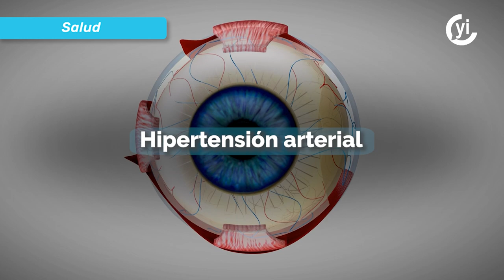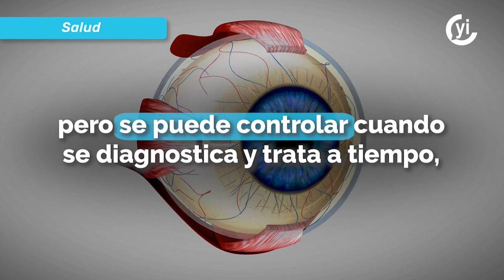La mitad de las personas que padecen glaucoma lo desconocen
En el marco de la SemanaMundialDelGlaucoma, se busca concientizar a la población para que acuda a revisión oftalmológica al menos una vez al año, para que cuente con un diagnóstico y tratamiento temprano que evite la pérdida visual.